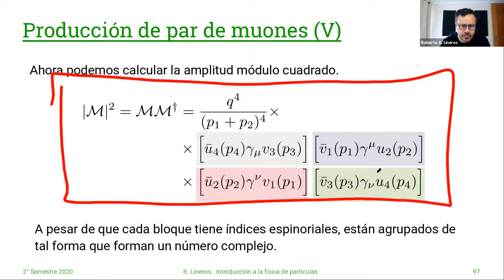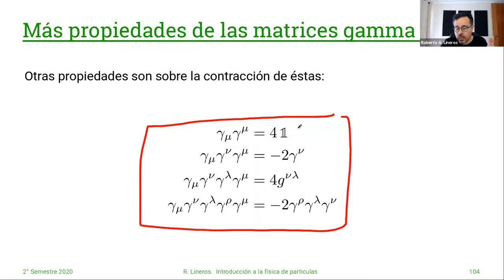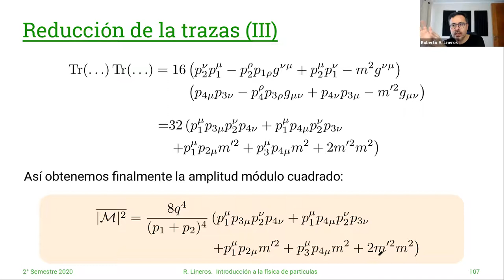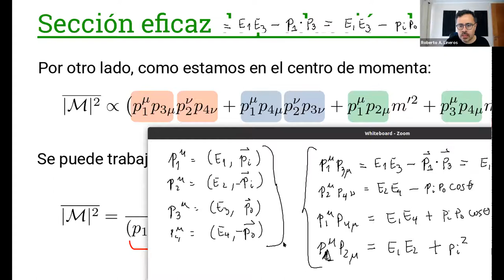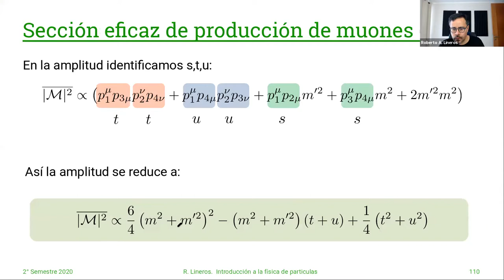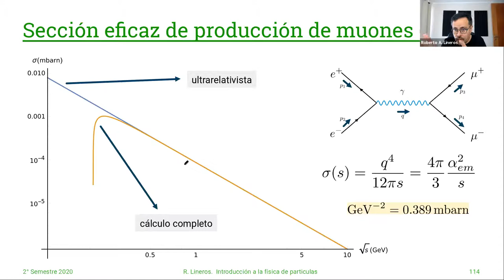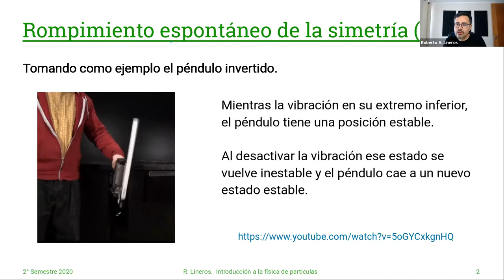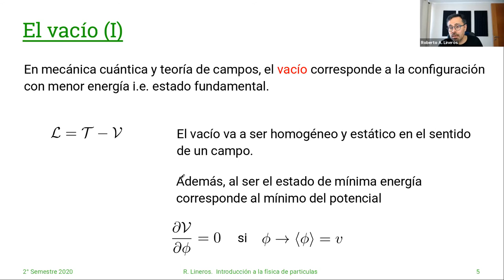DAFI-02255 Introdcucción a la Física de Partículas. 10/Diciembre #28